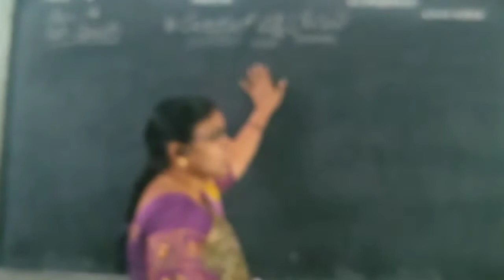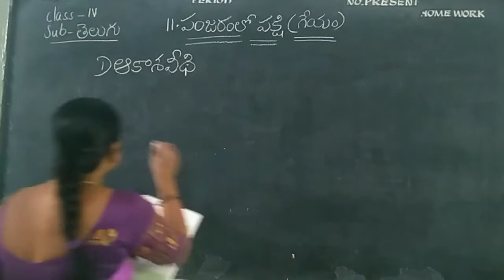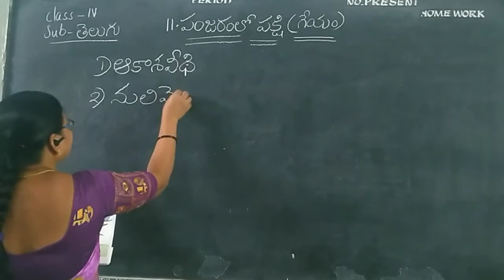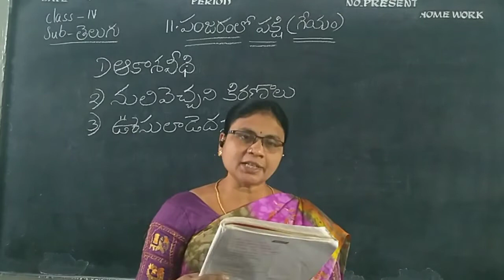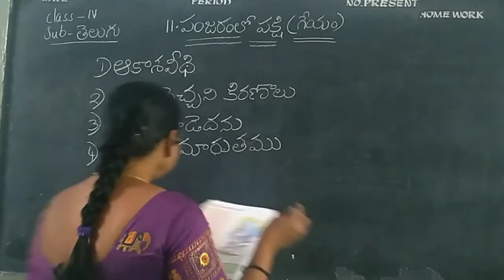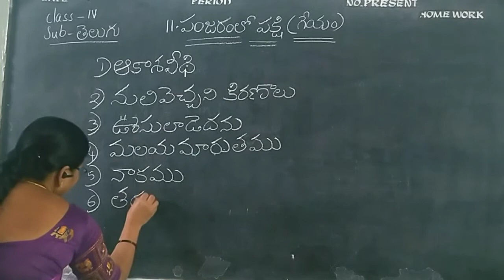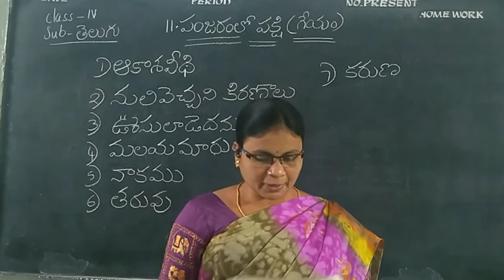Kurapati Chandra Sekhara Rao E.M School, Vijayawada